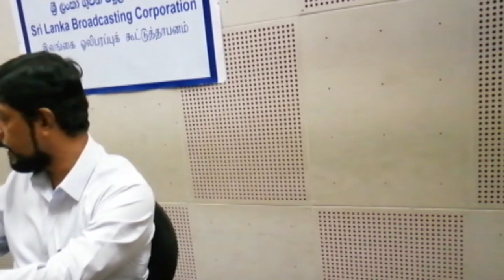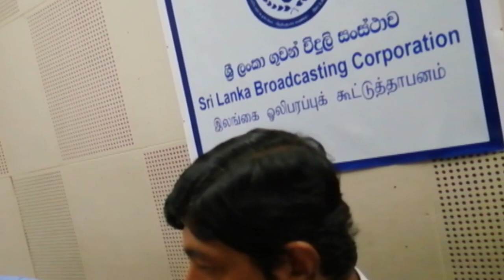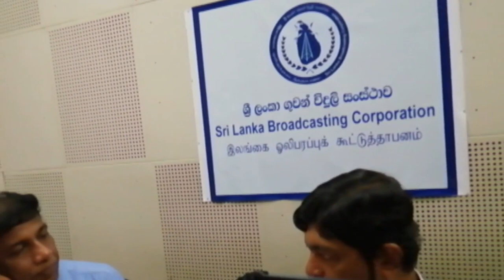Talk with Sri Lanka Broadcasting Corporation - Part 1